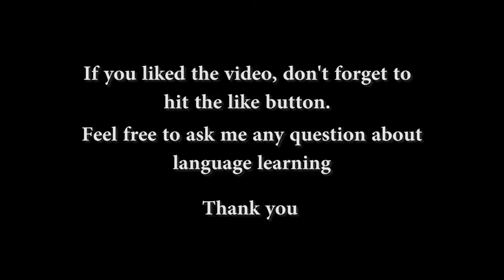How I learned French in 7 months - French Learning progress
Ганцхан сарын хугацаанд Англи хэлийг эхнээс нь B1 түвшин хүртэл сурахыг хүсвэл манай сургалтыг сонирхоорой.

Here I briefly talk about how I learned French in 7 months. Mainly the resources that I used.

This is basically a 7-month progress update in my French learning journey.

I am completely self-taught. I only used free and cheap resources like Duolingo and free YouTube language tutorials.

You don't need a big budget nowadays when it comes to learning new skills. So I decided to take advantage of the vast amount of free resources to put the effort into learning French which is a very sexy language as we all know.

In the beginning of 2017, started learning French from scratch using Memrise and Duolingo.

I made a video attempting to speak French 2 months ago. I have improved since then so this is an update of the language learning progress.

Here's the link to my article on learning languages

French 7-month progress.